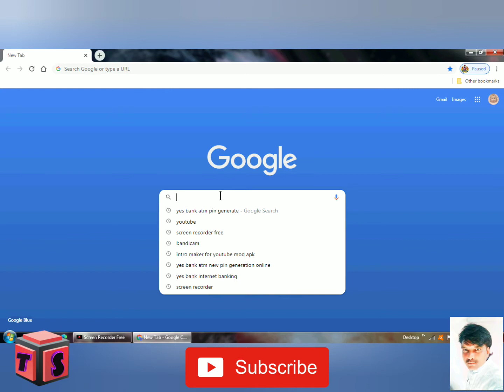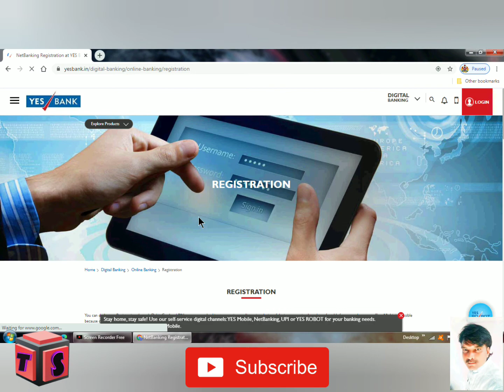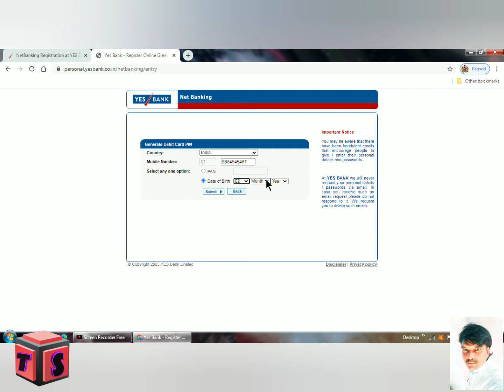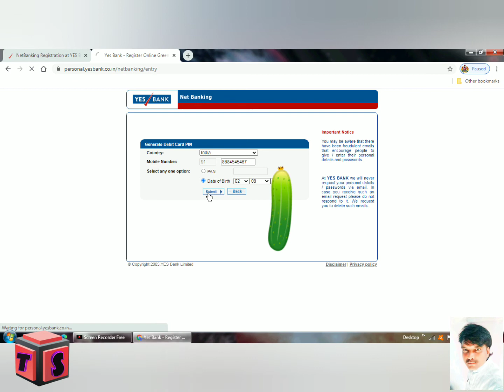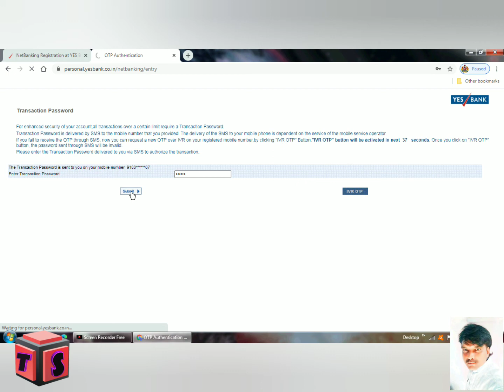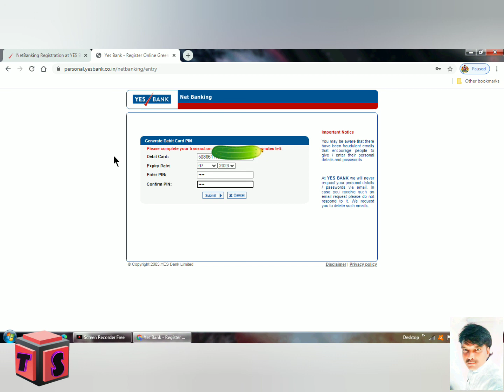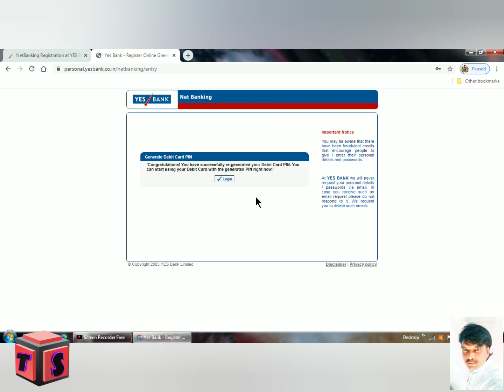ಯೆಸ್ ಬ್ಯಾಂಕ್ ನ ATM ಹೊಸ ಪಿನ್ ಹೇಗೇ ganerate ಮಾಡುತ್ತಾರೆ ?? how to ganerate yes bank atm new pin ?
yes bank  ATM pin  ನ್ನೂ  ಹೇಗೇ ganerate ಮಾಡುತ್ತಾರೆ ಎಂಬುದನ್ನೂ ಈ ವಿಡಿಯೋದಲ್ಲಿ ತೋರಿಸಿದ್ದೇನೆ  ವೀಡಿಯೋ ನ್ನೂ ಕೊನೆಯವರಗೂ ನೋಡಿ, ತಿಳಿದು ಕೊಳ್ಳಬಹುದು

  Technsparks

MobiELite 75 inch Foldable Camera Tripod with Mobile Clip Holder Bracket, 4 Section Adjustable Travel Tripod - Black

charge 3 bluetooth speaker 989 rupees

OUD Charge-3+  bluetooth speaker rate  649 rupees

boya mic 20feet cable 1050 rupees

Boya by-WM6 Ultra High Frequency UHF Wireless Lavalier Microphone System for Canon, Nikon, Sony DSLR Camera Audio Recorder

T J ENTERPRISES 9 W Direct on Board LED Bulb Mcpcb Raw Material (White) - Pack of 10  Rs.260